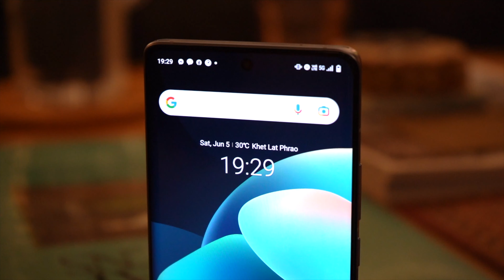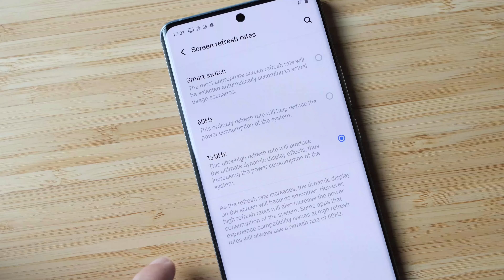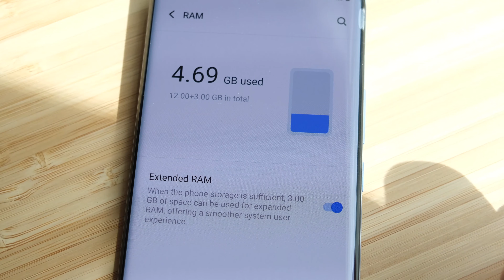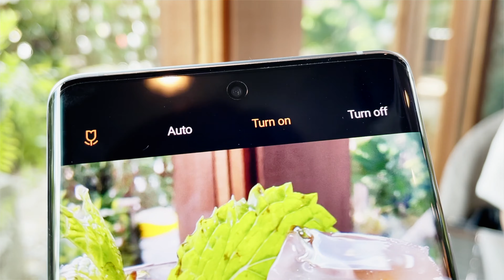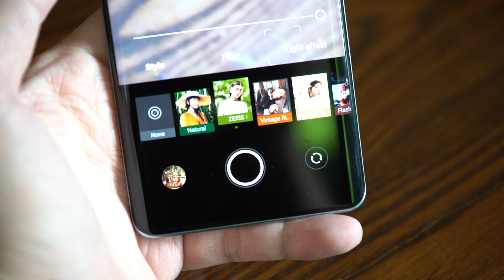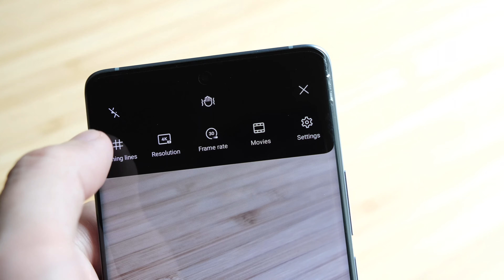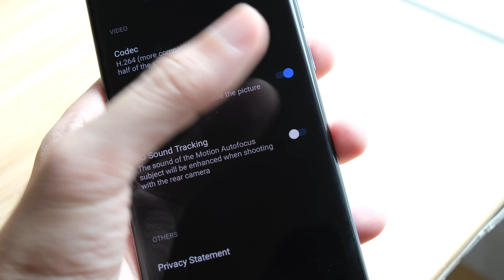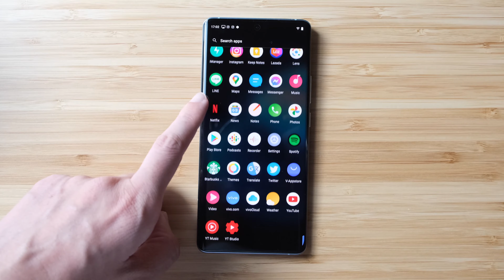รีวิว vivo X60 Pro 5G จับมือกับ ZEISS ให้กล้องเว่อร์วังอลังกว่าเดิม [Q Taymee]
ใช้กันมา 1 อาทิตย์แล้วสำหรับ vivo X60 Pro 5G ได้เวลารีวิวกันแล้ว กับสมาร์ทโฟนที่มีความโดดเด่นด้านการถ่ายรูป แถมรุ่นนี้มีการจับมือกับ ZEISS แบรนด์เลนส์กล้องดังระดับโลก มันต้องเจ๋งแน่นอน คือจริงๆชอบมากๆมาตั้งแต่รุ่นก่อนอย่าง X50 Pro 5G ครับ ส่วนตัวนี้ก็ดีงามยิ่งกว่า เป็นไงชมได้เลยครับ